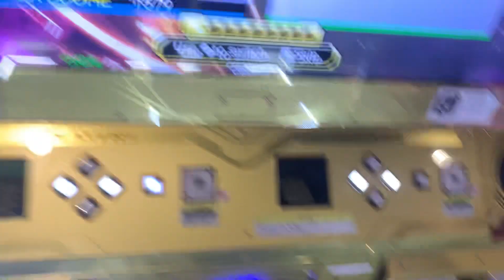[DDR A3] スカーレット警察のゲットーパトロール24時 Single Challenge 18 805k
footswitch shenanigans